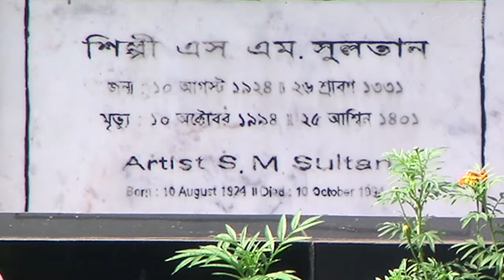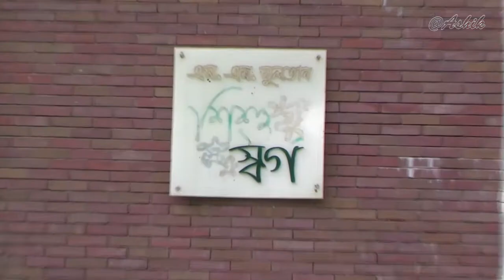ঘুরে আসুন এস.এম সুলতান (S.M. Sultan) Memorial Arts Gallery || Beautiful Bangladesh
শিল্পী সুলতান ছিলেন কাদামাটির সোঁদা গন্ধে বেড়ে ওঠা এক বোহেমিয়ান জীবনের অধিকারী। কৃষকের ক্লান্তদিন, কৃষানীর স্বপ্নের বিভোরতা- দেখেছেন ধ্যানমগ্ন আপন মহিমায় ;সেগুলোই একেঁছেন তার ছবিতে। এস এম সুলতানের দর্শন মানবতা; কল্যাণের অভীষ্ট লক্ষ্যে পৌঁছানোই ছিল তার চরিত্রের অন্যতম বৈশিষ্ট্য।শুভ্রসাদা মানব কল্যাণে ব্রতী এ এক প্রকৃতির উপাদান!জীবনের মোহ ত্যাগ, সীমাহীন আর্থিক অনটন, চারপাশের মানুষের অনভিপ্রেত অসহযোগিতা ও সংসারত্যাগী যাযাবর জীবন তাকে তিলে তিলে রূপান্তরিত করেছে অদ্ভূত ব্যক্তিত্বে। আবহমান বাংলার ইতিহাস-ঐতিহ্য, দ্রোহ-প্রতিবাদ, বিপ্লব-সংগ্রাম এবং বিভিন্ন প্রতিকূলতার মধ্যেও টিকে থাকার অব্যক্ত গল্প তাঁর শিল্পকর্মকে সবচেয়ে বেশি প্রভাবিত করেছে।তিনি তুলির নরম আচড়ে এঁকেছেন গরীব মানুষগুলোকে, যাদের কশেরুকায় মগজে ধনীক শ্রেণীর বসবাস। শোষণের সেই হাতিয়ারকে জাতভেদ ভুলে প্রতিভু প্রজাতির গোয়ালের গবাদি পশুর শৃঙ্গের সঙ্গে তুলনা করেছেন। তার গভীর কৌতুহলদীপ্ত চোখ চিত্রা নদী দেখেছে, ডিঙ্গি নৌকায় শিশুদের দেশ ভ্রমণের প্রয়োজনীয়তা মানসপটে সযত্নে বয়ে নিয়ে দেশ বিদেশে তা উপস্থাপন করেছেন আগামির কথা ভেবে। অন্তরাত্মা আর লৌকিক বিবেচনায় দেশের মাটি বায়ু আকাশ ও মানুষই ছিল তার আরাধ্য। মানব সেবার ক্যাটাগরিতে প্রাধান্য পেয়েছে নির্বাক ছবি। যার ভাষা নেই কিন্তু আছে প্রকাশের অভিপ্রায়। এস এম সুলতানের উল্লেখযোগ্য চিত্রকর্মঃ জমি কর্ষণ-১, জমি কর্ষণ-২ (তেল রং ১৯৮৬, ১৯৮৭), হত্যাযজ্ঞ (তেল রং ১৯৮৭), মাছ কাটা (তেল রং ১৯৮৭), জমি কর্ষণে যাত্রা-১ এবং ২ (তেল রং ১৯৮৭, ১৯৮৯), যাত্রা (তেল রং ১৯৮৭), ধান মাড়াই (তেল রং ১৯৯২), গাঁতায় কৃষক (তেল রং ১৯৭৫), প্রথম বৃক্ষ রোপন (তেল রং ১৯৭৬ ), চর দখল (তেল রং ১৯৭৬) পৃথিবীর মানচিত্র (তেল রং) ইত্যাদি ৷
Copy প্রচারেঃ শাহরিয়ার বাপ্পী
নড়াইলের তরুণ লেখক